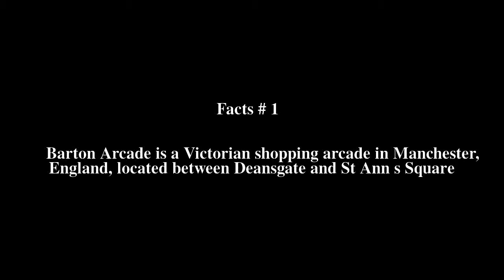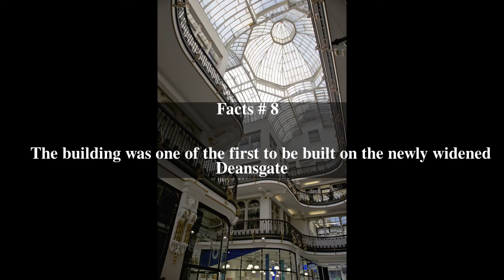Barton Arcade Top # 8 Facts